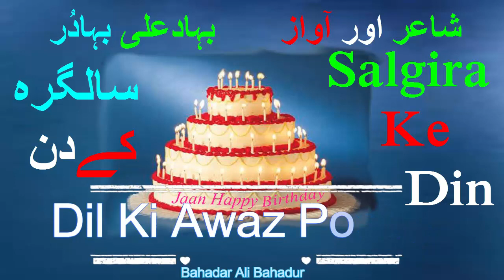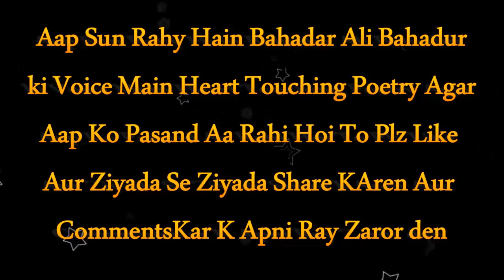Teri Salgira Ke Din Heart Touching Urdu poetry 2018 By Bahadar Ali Bahadur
Main Bin Tere Teri salgira manao ga teri Salgira Ke Din
Buhat Hi Lajawab Urdu poetry
Aik var lazmi sun kar dekhen